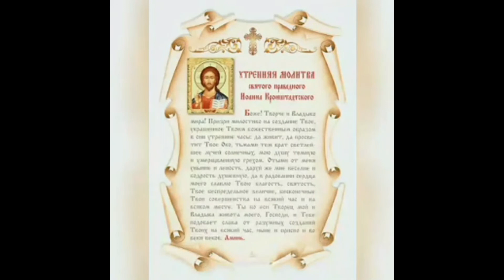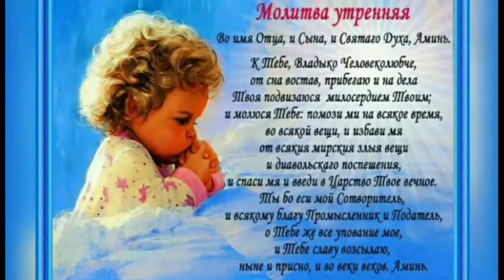Утренние Молитвы Начни День с Молитвы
✅Регистрируйся по ссылке:
✅Выводи средства

Утренние Молитвы на День Грядущий